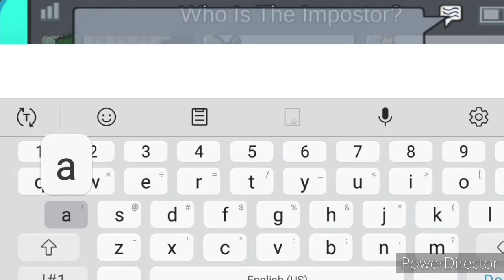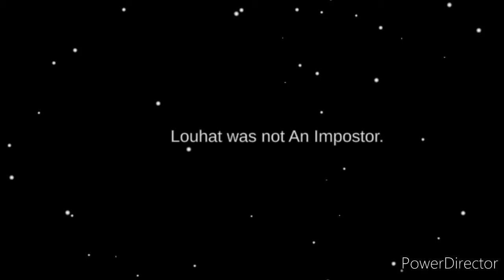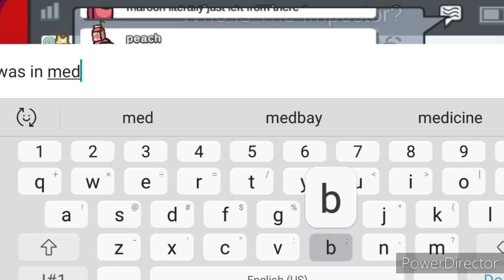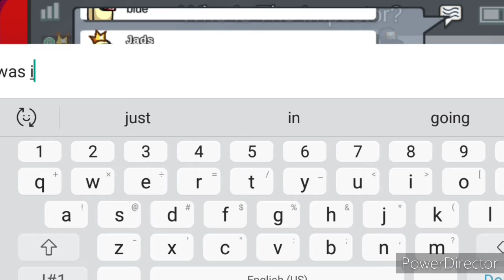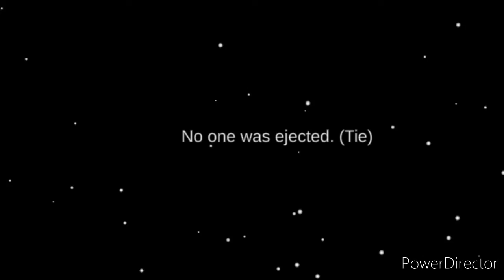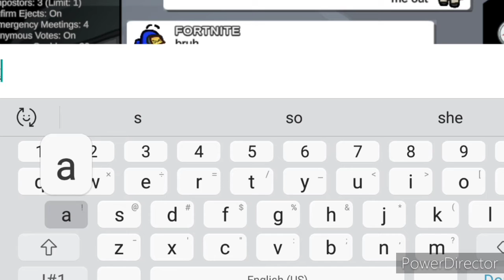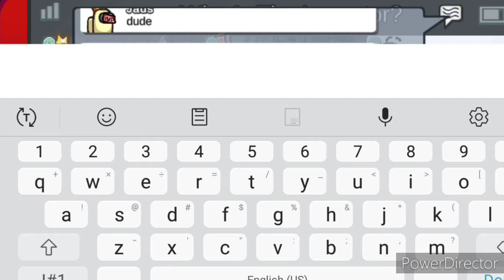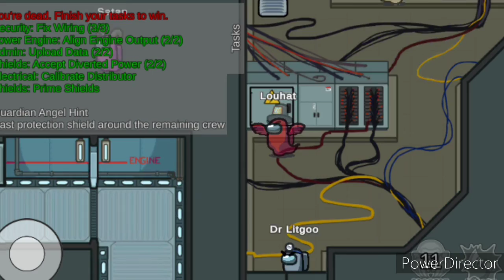Among Us Part 15: Alvin and the Chipmunks Play Among Us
I have no idea what happened to the audio but it was very high pitched 🤣